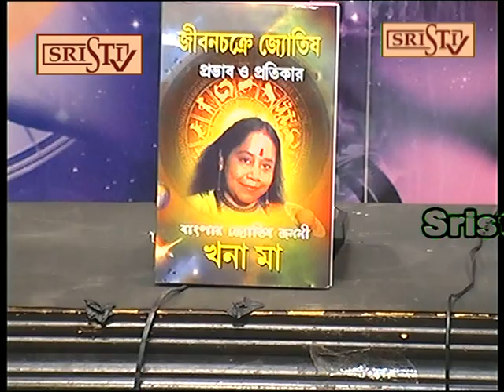Sristi Tv Khana Maa 16.10.2017